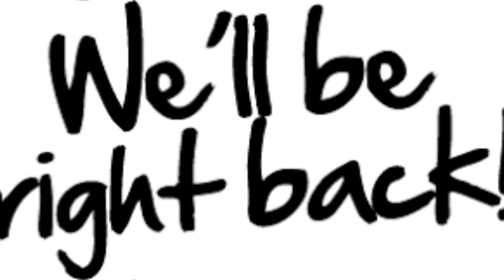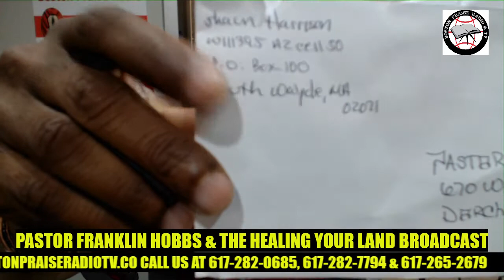Pastor Franklin Wendell Hobbs host Healing Our Land Ministry Church of The Midnight Hour 5 20 2020 P